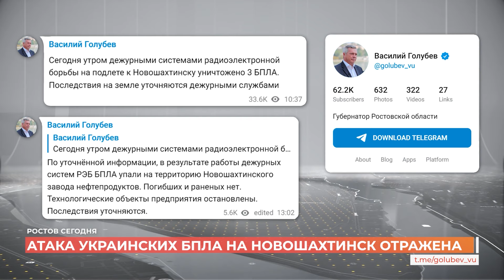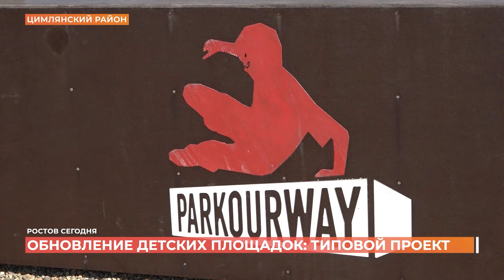Ростов сегодня: дневной выпуск. 13 марта 2024